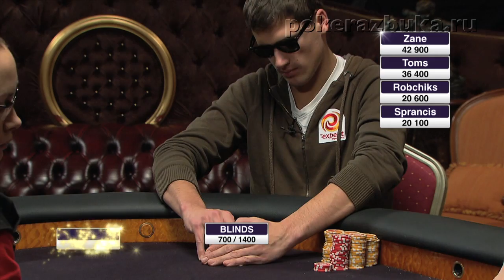Royal Poker Club TV show Episode 20 Part 1